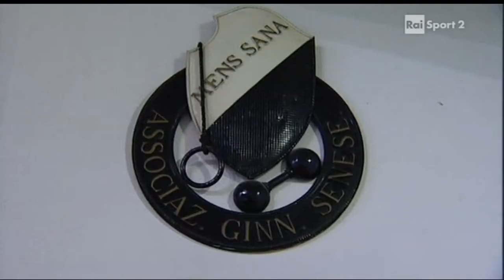BASKETINSIDE.COM// Speciale crisi Montepaschi Siena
Il video di Rai Sport.